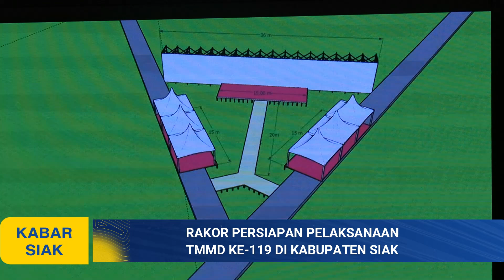Rakor Persiapan Pelaksanaan TMMD ke-119 di Kabupaten Siak